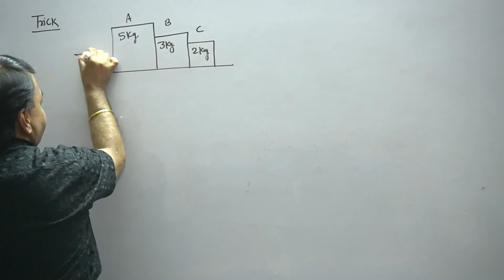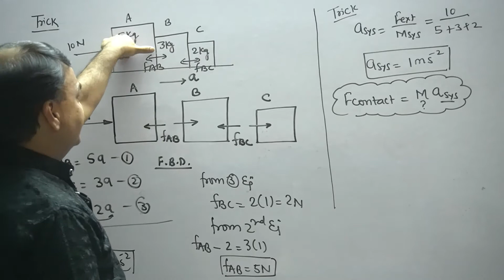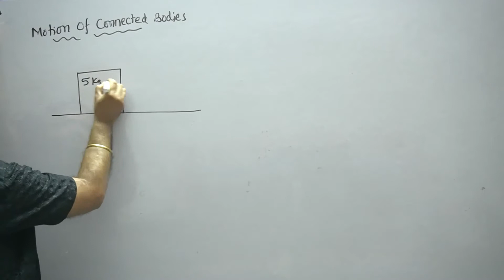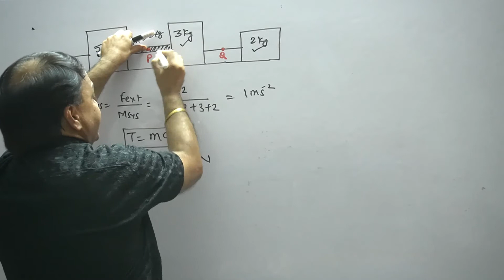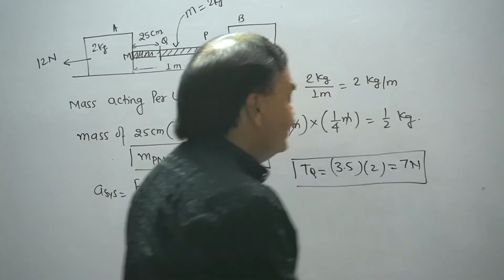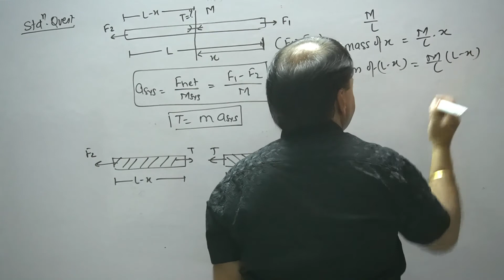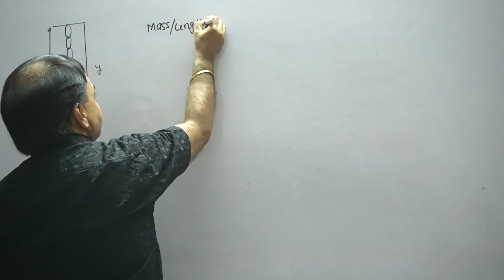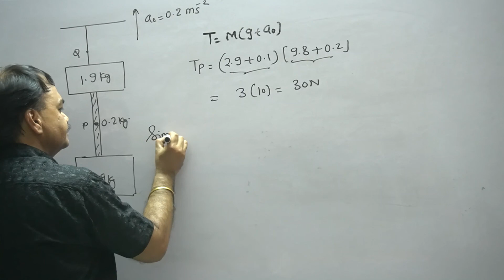Lecture-29 Motion of Connected Bodies with question practice